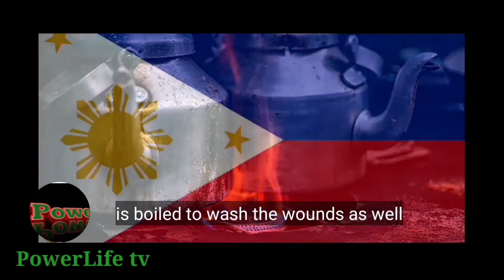Ang misteryosong benepisyo sa kalusugan ng CARABAO GRASS /# PowerLife Tv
Ang video na ito ay tumatalakay sa misteryosong benepisyo sa kalusugan ng CARABAO GRASS. Tinatalakay din dito kung paano ito gamitin sa ibat-ibang sakit bilang halamang gamot at kung kailan saan ito nagsimulang mapansin at gamiting panglunas at ito ang PowerLife Tv

for educational, informational and entertainment purposes only